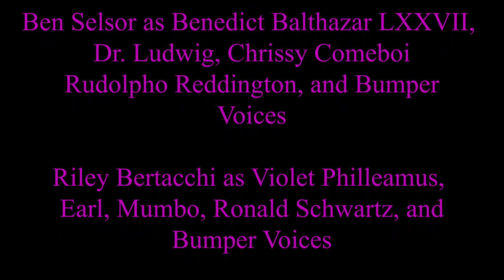666.3 WZRD: The Wizard - Episode VIII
Live from the city of Nevas, you're listening to 666.3 WZRD: The Wizard!
Join our hosts Benedict Balthazar LXXVII and Violet Philleamus as they bring you the latest news from the land of Candelia and beyond! Featuring call ins from listeners like you!

666.3 WZRD: The Wizard - Episode VIII

CREATED BY
Ben Selsor and Riley Bertacchi

CAST
Ben Selsor as Benedict Balthazar LXXVII,
Dr. Ludwig, Chrissy Comeboi
Rudolpho Reddington, and Bumper
Voices

Riley Bertacchi as Violet Philleamus,
Earl, Mumbo, Ronald Schwartz, and
Bumper Voices

Rachel Burke as Elliot Ruxleford,
Stacey Fakename, and Ra’Shael
(The Daily Dalliance)

Adam Kiefer as Mike Hawk / Richard Peacock

Jay Needham as Xandrian
Philleamus

WRITTEN BY
Adam Kiefer
Ben Selsor
Madi Hoock
Rachel Burke
Riley Bertacchi
Sloane McCraw

PRODUCED BY
Adam Kiefer
Ben Selsor
Rachel Burke
Riley Bertacchi

AUDIO ENGINEERING
Adam Kiefer
Rachel Burke
Riley Bertacchi

EDITING
Ben Selsor

SOUND DESIGN
Ben Selsor

ART
Riley Bertacchi

MUSIC
WZRD Intro by Riley Bertacchi

A Little Heart to Heart
by Valve Studio Orchestra